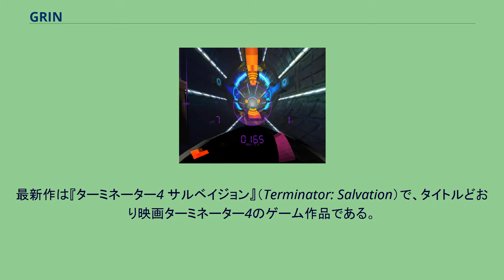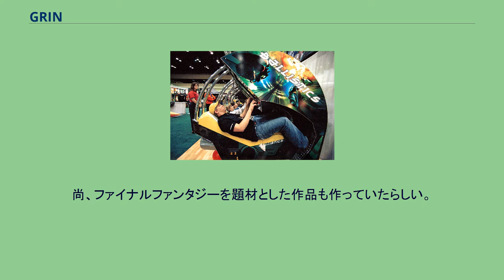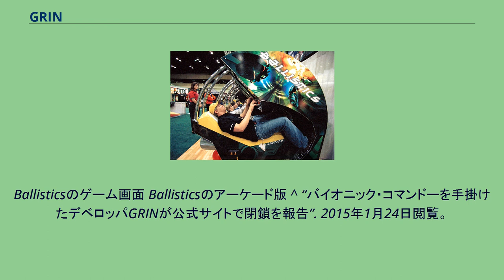GRIN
スウェーデンのコンピュータゲームメーカー・ブランド
グリン（GRIN）はスウェーデン・ストックホルムに存在したビデオゲーム開発スタジオである。
このスタジオの開発するゲームは映像クオリティが高いことで知られ、特にカーアクションやシューティングゲームを中心に制作していた。
当初はパソコン向けのゲームを作っていたが、後々アーケード（ゲームセンター）向けの作品やコンシューマー向けのテレビゲームソフトも手がけていた。
最新作は『ターミネーター4 サルベイジョン』（Terminator: Salvation）で、タイトルどおり映画ターミネーター4のゲーム作品である。
これはグリンが前に制作した『ウォンテッド:ウェポンズ･オブ･フェイト』（同名の映画をゲーム化したもの）同様、両者ともサードパーソンシューティングゲームである。
閉鎖の理由は、あまりにも多くのメーカーが料金の支払いを遅らせていたため、スタジオの資金操りが出来なくなってしまった為だとされている。
よって、上記のウォンテッドやターミネーターは、スタッフの半数以上がリストラされる中で開発されたことになる。
尚、ファイナルファンタジーを題材とした作品も作っていたらしい。
グリンの代表者だったUlf AnderssonとBo Anderssoは、2009年に新たなゲームスタジオOverkill Software（オーバーキル・ソフトウェア）を設立した。
オーバーキルが開発したPAYDAY: The HeistにはUlf自身が演じるWolfというキャラクターが登場するが、Wolfにはグリンの閉鎖を意識した「スウェーデン出身の失業した元ソフトウェア会社経営者」という設定がある。
グリンが開発したゲームエンジンにDiesel Engine（en:Diesel (game engine)）がある。
読んでそのまま『ディーゼルエンジン』で、このゲームエンジンの名称の由来だと考えられる。
このディーゼルエンジンはグリンが最初に手がけた『バリスティック』（en:Ballistics (video game)）から最新作の『ターミネーター サルベーション』（en:Terminator Salvation (video game)）まで使われ続けた歴戦の勇士で、他の会社のゲームソフトにも採用されている模様である。
^ 閉鎖されたGRINがファイナルファンタジーシリーズのアクションゲームを開発？